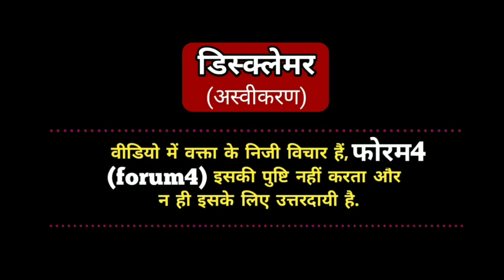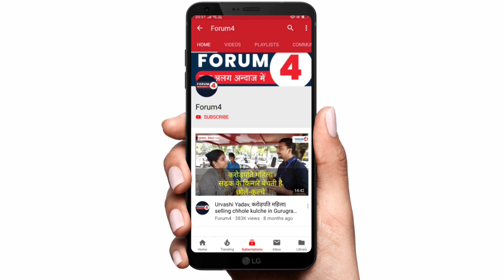बंगाल चुनाव में अब तक कौन जीत रहा? || देखिये दार्जीलिंग में silent voters क्या कह रहे हैं?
Name- FORUM4
IFSC- SBIN0001707

Exit Polls ।। Opinion Polls ।। Bengal Elections Latets News ।। Elections Result 2021 ।। Forum4 ।। Bengal Update